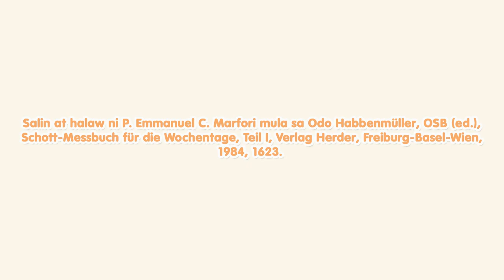November 22 - Santa Cecilia, Birhen, Martyr